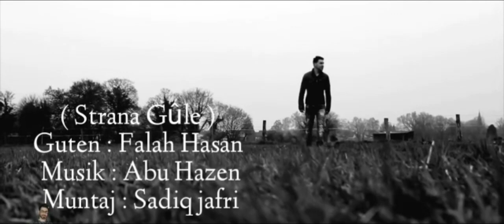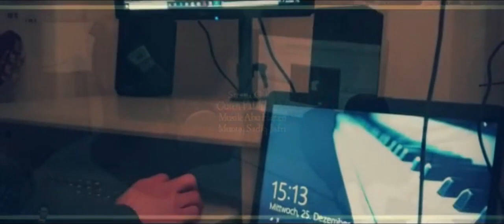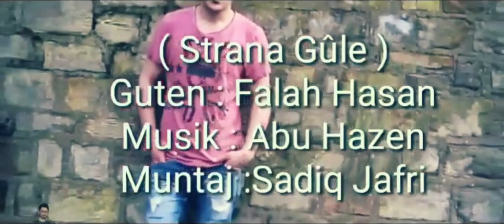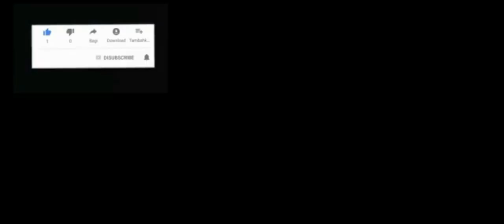Falah Hassan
Strana (Gulê)
Montaj :Sadiq Jafri